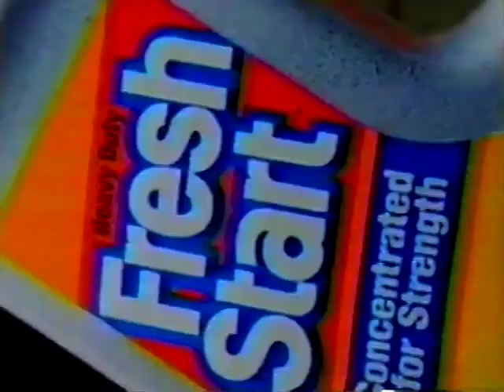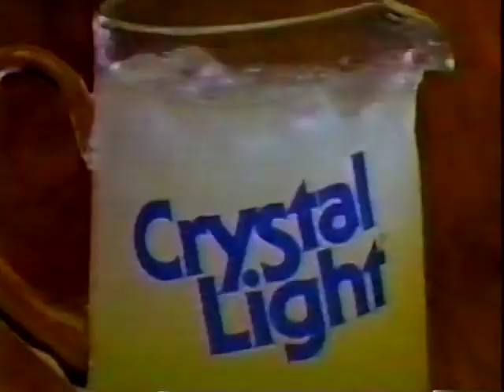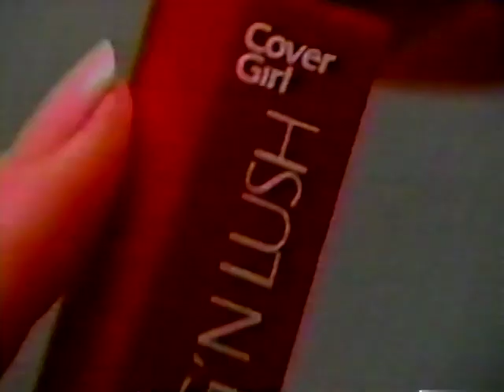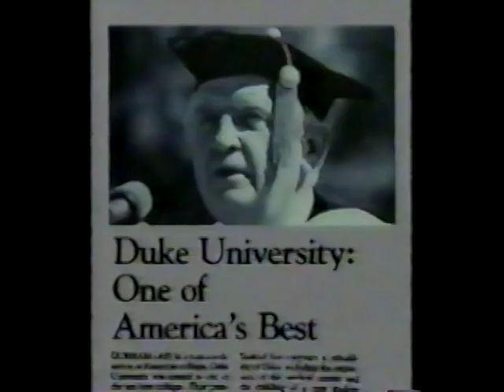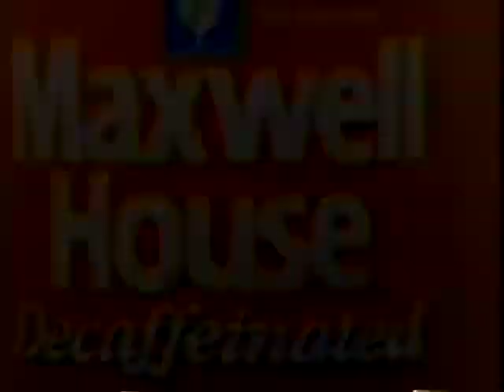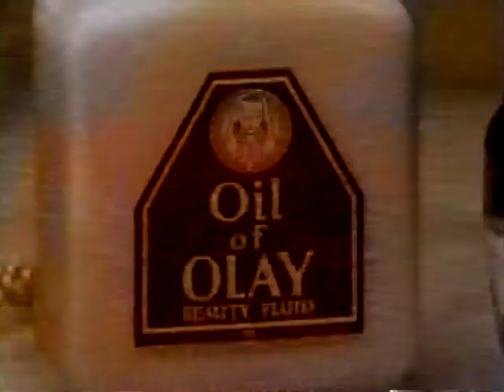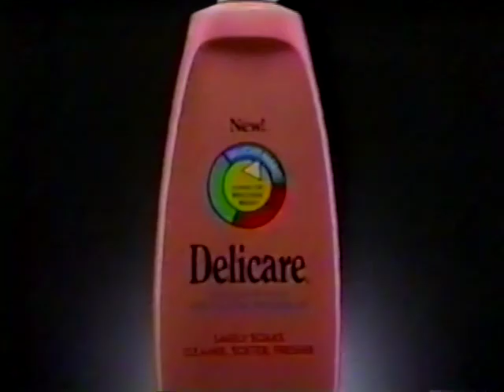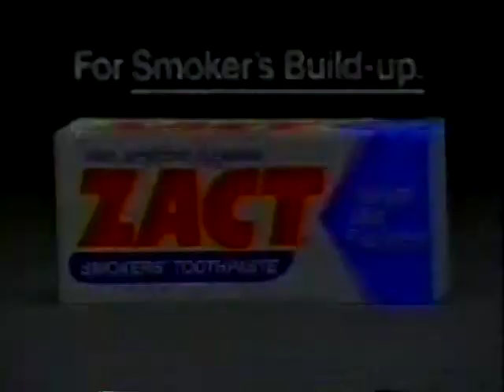April 21, 1986 Commercial Breaks — WTVD (ABC, Raleigh-Durham)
Taken from The ABC Monday Night Movie presentation of "Something About Amelia" on ABC O&O WTVD in Raleigh-Durham, North Carolina

WTVD owner Capital Cities Communications had bought the ABC television network the year before, switching the station's network from CBS and converting it into an O&O.

Record date: Monday, April 21, 1986

00:00 - WTVD "TVD11 News Nightwatch" tease/legal ID
00:06 - ABC Monday Night Movie open
00:31 - ABC Monday Night Movie bumper
00:41 - Maybelline Blooming Colors
00:54 - Maybelline Moisture Whip
01:09 - Tostitos
01:39 - Colgate
02:10 - Fresh Start
02:40 - ABC "Who's The Boss"/"Perfect Strangers" promo
03:10 - ABC Monday Night Movie bumper
03:18 - ABC Monday Night Movie bumper
03:25 - Nuprin
03:56 - Sea Breeze
04:11 - Clairol Loving Care
04:26 - Post Grape-Nuts
04:56 - Visine A.C.
05:27 - ABC "Moonlighting"/"Spenser: For Hire" promo
05:56 - Crystal Light
06:56 - Ice Blue Aqua Velva
07:11 - Cling Free
07:26 - Cover Girl Long 'N Lush (Vic Caroli VO)
07:57 - ABC "MacGyver" promo
08:10 - ABC Monday Night Movie bumper
08:19 - ABC "Alex" promo (Don LaFontaine VO)
08:39 - ABCNews Brief
09:24 - Miller Lite
09:40 - ABCNews Brief close
09:44 - Kroger
10:15 - Michelob Light
10:44 - Terry Sanford for Senate
11:15 - WTVD "TVD11 News Nightwatch" tease/legal ID
11:18 - ABC Monday Night Movie bumper
11:25 - ABC Monday Night Movie bumper
11:33 - Trident
11:49 - Certs
12:04 - Schick Super II Plus
12:33 - Max Factor Legendary Lash
13:04 - Fresh Scent Clorox
13:34 - ABC "Wide World Of Sports 25th Anniversary" promo
13:52 - ABC network ID (1985/86 "You'll Love It" campaign; WTVD logo overlay)
13:56 - ABC Monday Night Movie bumper
14:05 - Maxwell House Decaffeinated
14:34 - Jell-O Pudding Pops
15:05 - Oil Of Olay
15:35 - Arid Extra Dry
15:51 - Pearl Drops Tooth Polish
16:05 - ABC Monday Night Movie bumper
16:15 - ABC "Honkytonk Man" promo
16:26 - Kentucky Fried Chicken
16:55 - 11 News Update (Larry Stogner anchor; Dan Dean Productions' "Nightwatch" theme)
17:18 - WTVD "Entertainment Tonight" promo
17:29 - 11 News Update close
17:40 - WTVD legal ID
17:45 - ABC Monday Night Movie bumper
17:53 - ABC Monday Night Movie bumper
18:00 - Ruffles
18:30 - Maybelline Expert Eyes
18:46 - Maybelline Moisture Whip
19:01 - Delicare
19:31 - Aqua-Fresh
20:00 - ABC "North & South: Book II" promo
20:32 - ABC Monday Night Movie bumper
20:40 - Clairol Nice'n Easy
21:10 - Bon Bons
21:40 - Aveeno Bath
21:55 - Zact Smokers' Toothpaste
22:11 - Pine Magic (Rob Paulsen VO)
22:41 - ABC Monday Night Movie bumper